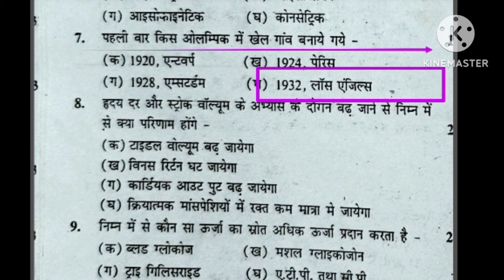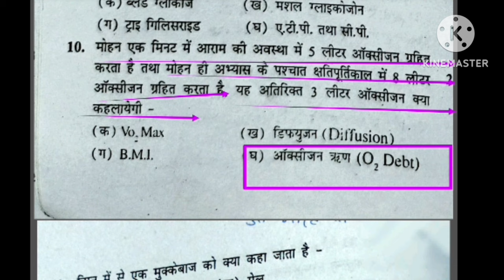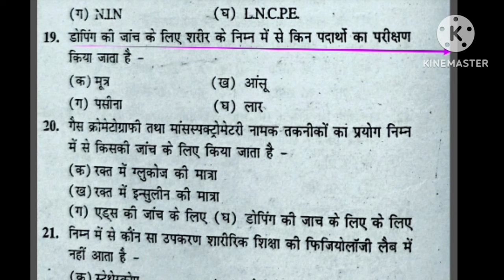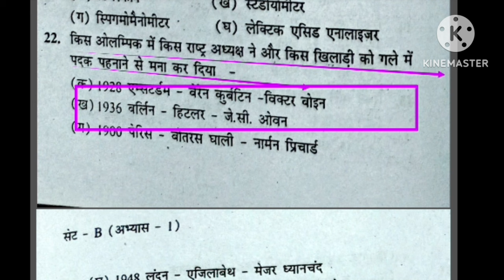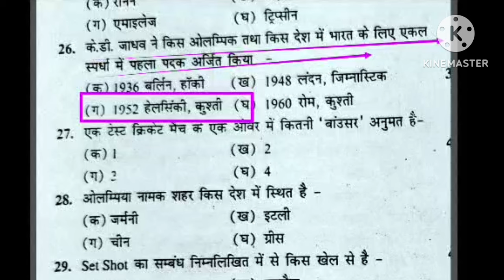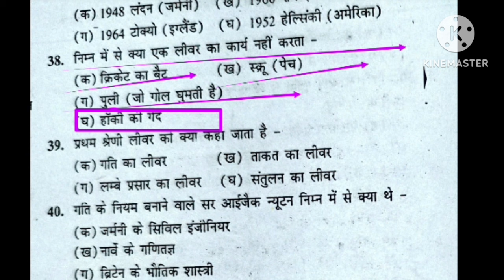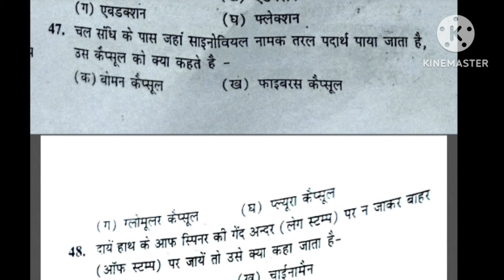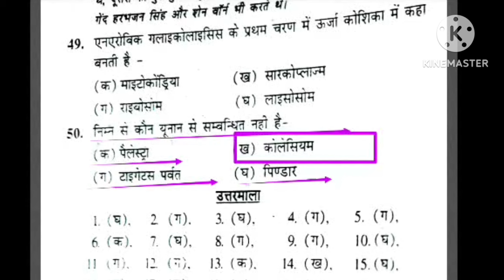EMRS 2023 Physical Education MCQ revision/imp MCQ practice of Physical Education